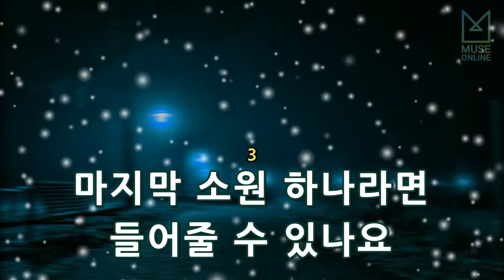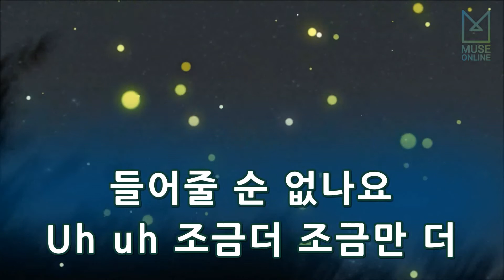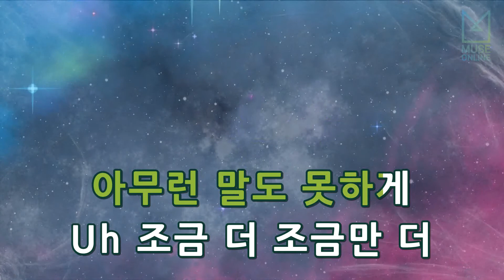[뮤즈온라인] 빅마마(Big Mama) - 소리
빅마마(Big Mama) - 소리

작사 : 박경진
작곡 : 김도훈